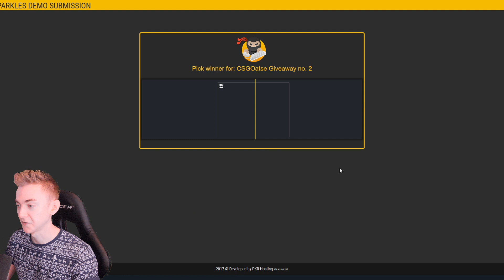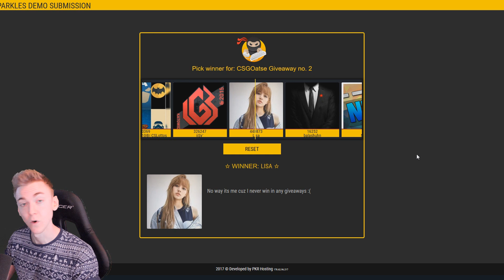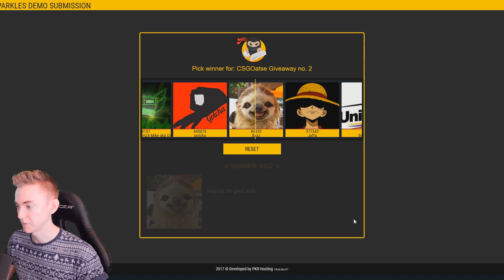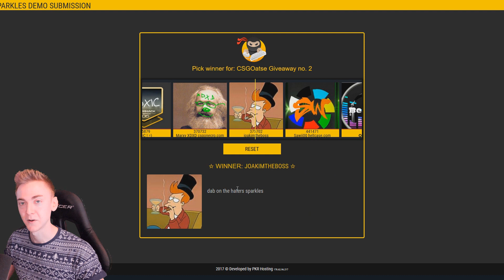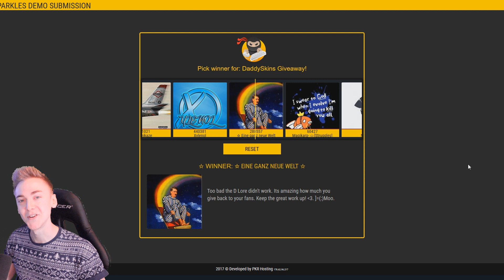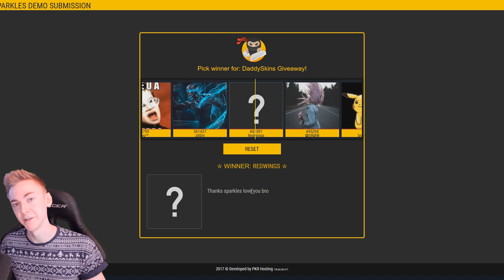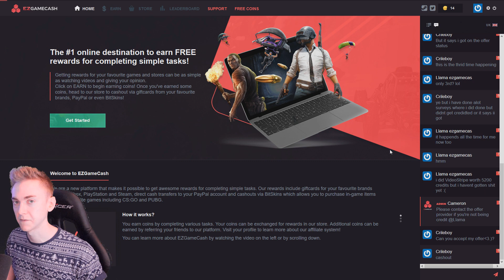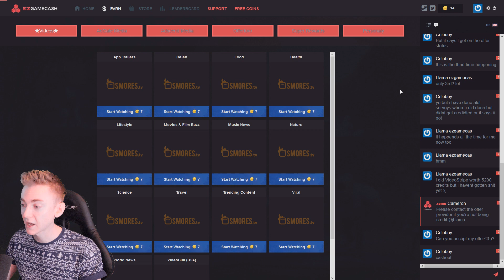CS:GO - GIVEAWAY RESULTS! (& more)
My greenscreen skills have a long way to go.